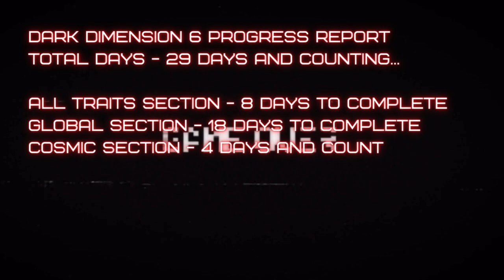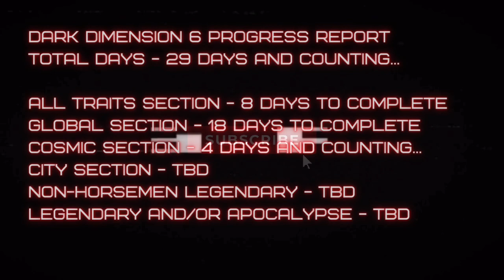I Am Become Vahl Destroyer of Dark Dimension 6 Cosmic Node 2 Gameplay Day 29 Marvel Strike Force MSF